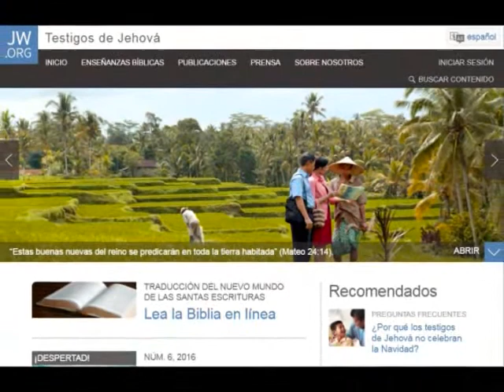Texto Domingo 1 de enero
Audio/Video

Domingo 1 de enero

Las cosas que oíste de mí, encárgalas a hombres fieles, quienes, a su vez, estarán adecuadamente capacitados para enseñar a otros (2 Tim. 2:2).

Por todo el mundo, los superintendentes de circuito han observado que en muchas congregaciones hace falta dedicar más tiempo a preparar a los hermanos, ya sean jóvenes o mayores, para que ayuden a cuidar del rebaño. ¿Por qué a algunos ancianos se les hace tan difícil esta tarea? Si usted es anciano, de seguro sabe que es muy importante preparar a los hermanos. También sabe que sin suficientes hombres capacitados no es posible que las congregaciones se mantengan fuertes ni que se formen otras nuevas (Is. 60:22). Además, la Biblia dice a los ancianos que deben “enseñar a otros”. Pero aun así, es probable que se le haga difícil. Y se entiende, pues hay que dedicar tanto tiempo a la familia, al empleo, a la congregación y a otros asuntos urgentes que al final parece imposible encontrar un momento para capacitar a los hermanos. Sin embargo, para que estos puedan hacer más por la congregación, han de estar bien preparados. Y mientras más hermanos capacitados haya, más se beneficiarán las congregaciones. w15 15/4 1:2, 3